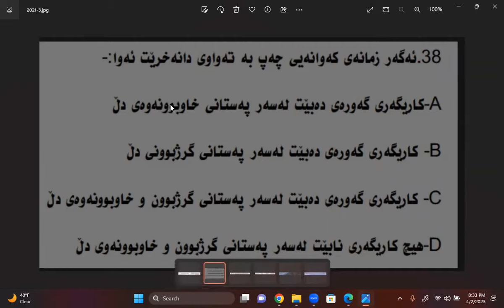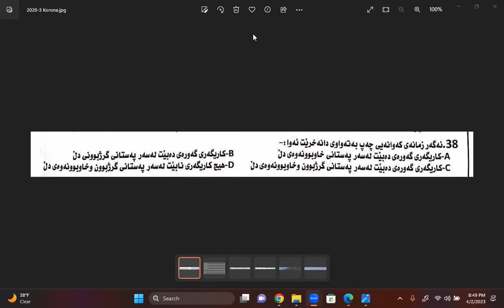ئەو پرسیارەی زیندەزانی کە هەموو قوتابییان کێشەیان لەسەری هەیە